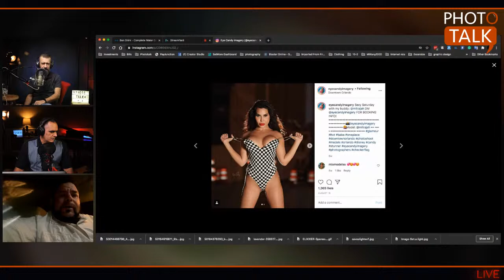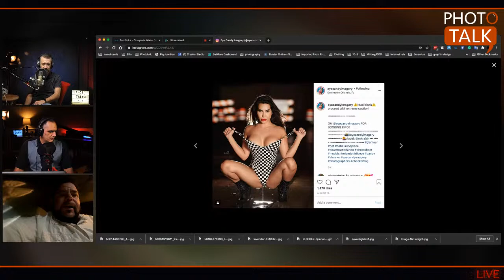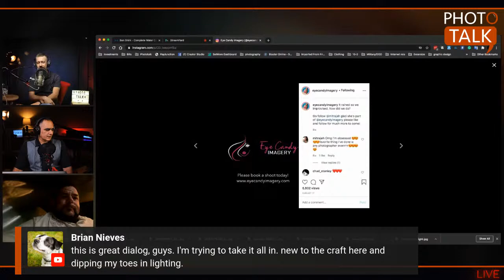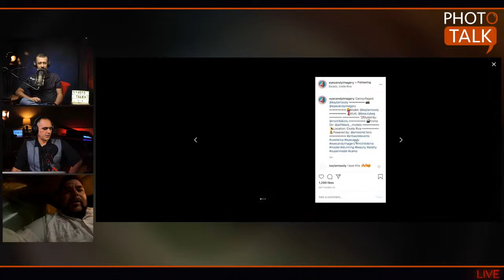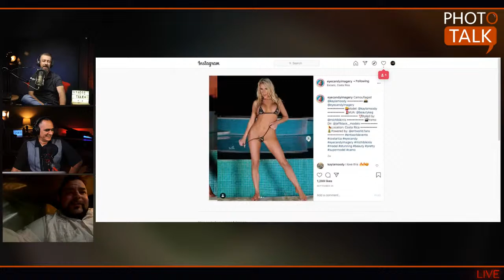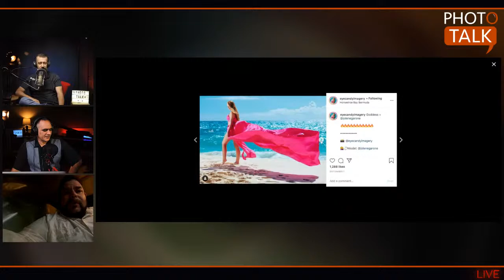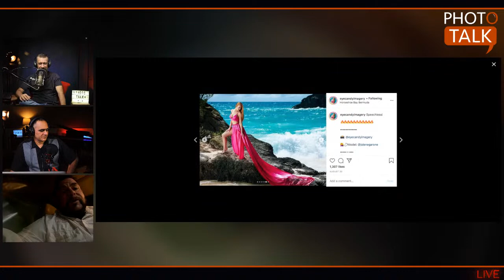PhotoTalk - Interview with Vinnie Ragone with Eye Candy Imagery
In this episode Romeo and Alexandre interview Vinnie Ragano, Eye Candy Imagery, an acclaimed international swimsuit photographer. Get a real understanding of how he began and what photography setups he uses.  Watch and hear how he went from the beginner photographer to how is today.  He shoots a Nikon D850 with a 70-200 lens.